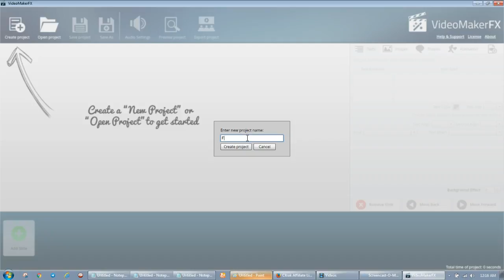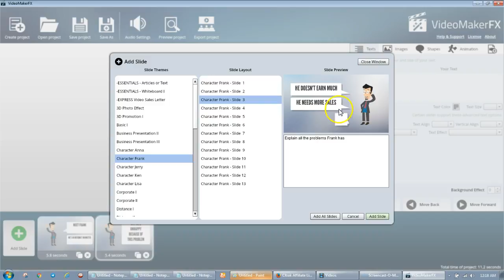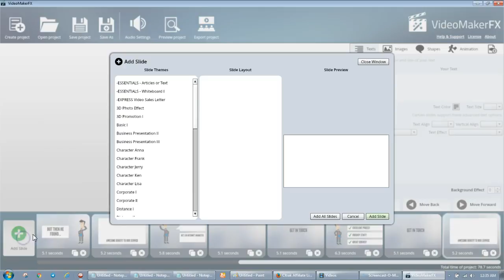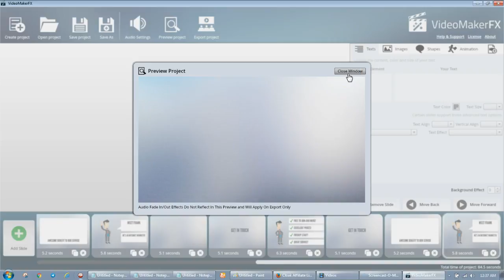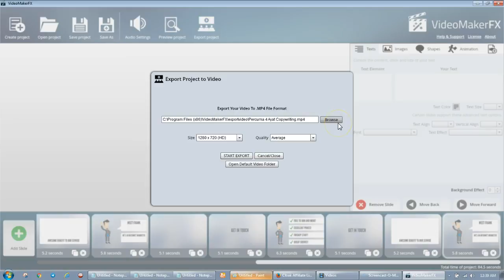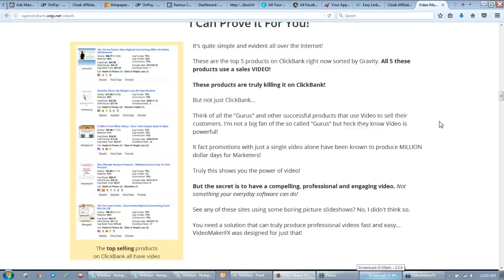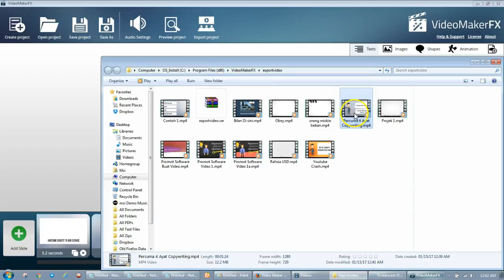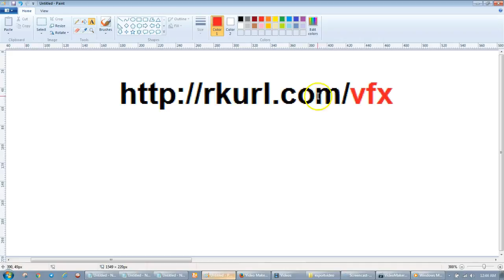Demo Software Video Maker FX